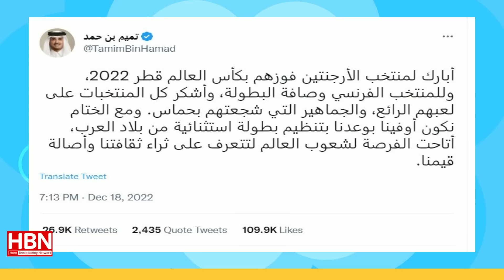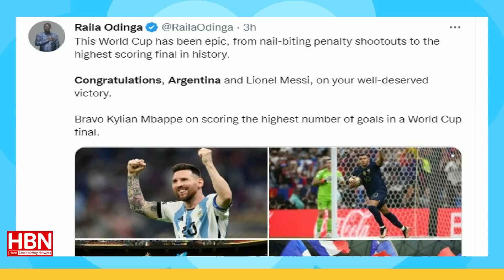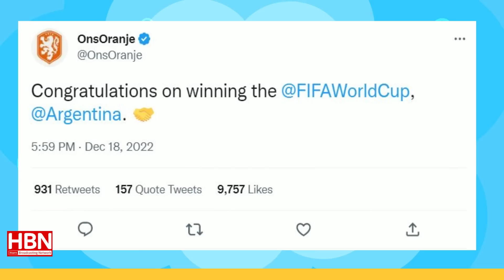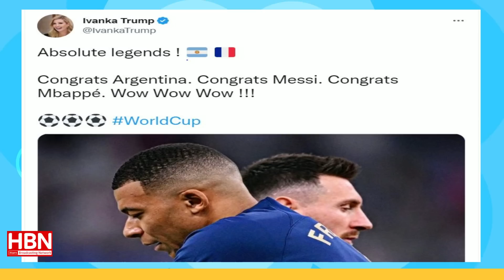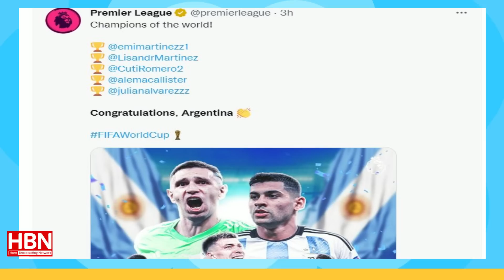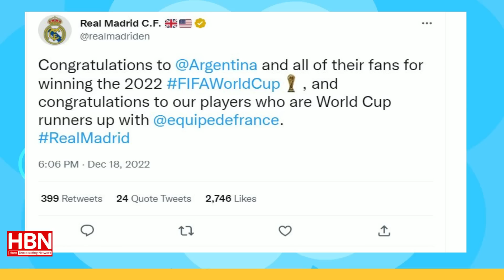MAXAA LAGA YIRI GUUSHA ARGENTINA. ERDOGAN, OBAMA & AMIRKA QADAR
MAXAA LAGA YIRI GUUSHA ARGENTINA. ERDOGAN, OBAMA, AMIIRKA QADAR & DAD, KOOXO, XIRRIIRO, XULAL IYO DAD CAAN AH OO KA HADLAY GUUSHA XULKA ARGENTINA